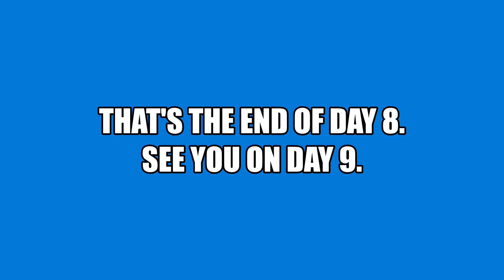Happy Tree Friends Algosextathlon - Day 8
Event 8: Stay On The Bowl
Rule: Stay on the bowl as long as possible. If you fall off the bowl, you're out!
Points for Event 8:
1st: +124
2nd: +104
3rd: +82
4th: +63
5th: +41
6th: +20